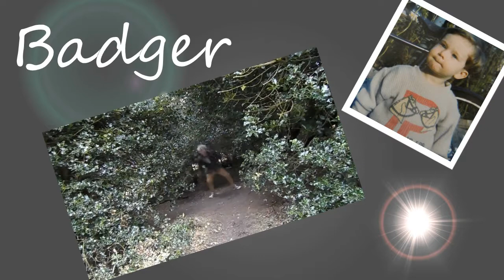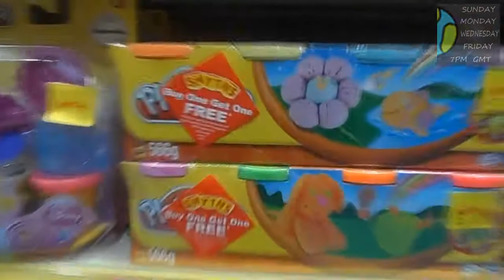Toy Shop l Vlog #14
Let us know what you think :)
Dinky Little World

Intro Music
Atrist Attribution:
Artist: BITPARTY
Track: Arrowhead